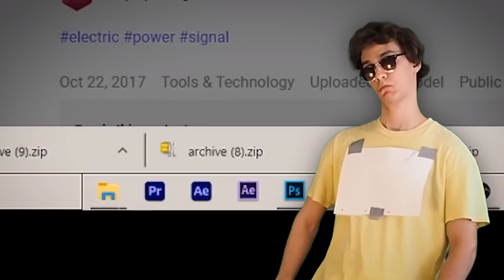we dont speak about the drill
okay gamers we dont speak about this

from video:
Dani - I Made Among Us, but it's 3D